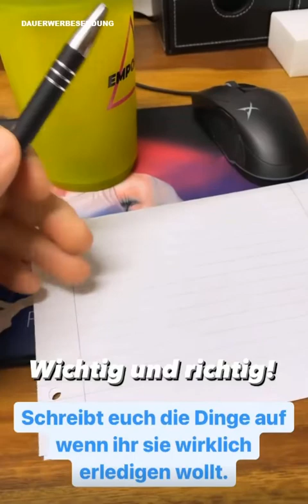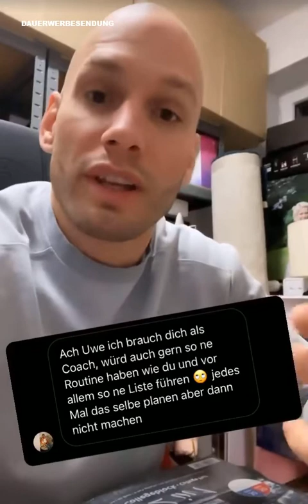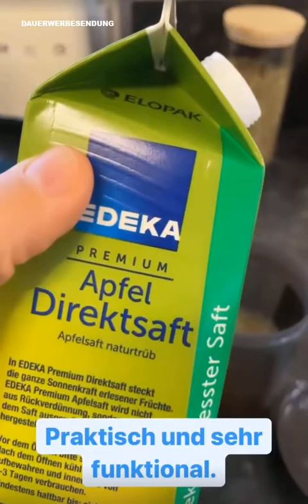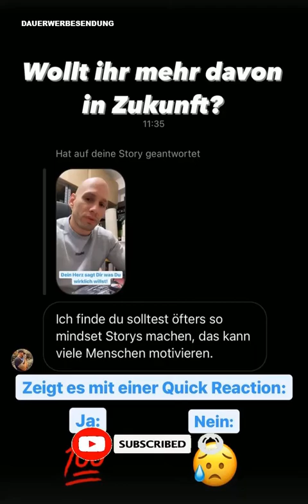Sei Nicht Verplant! Erfolgs Mindset 🧠 Flying Uwe Instagram Story